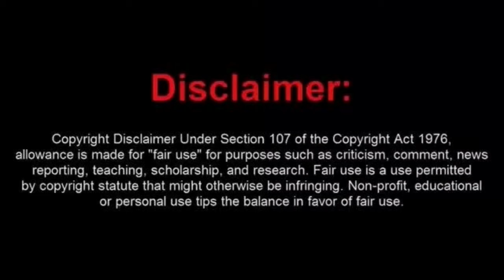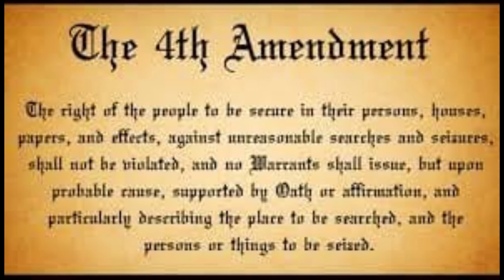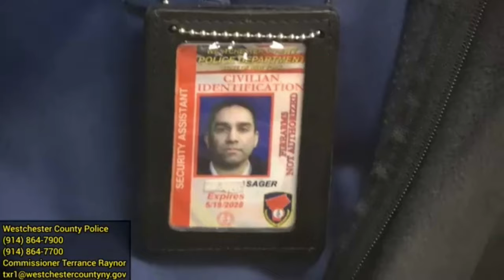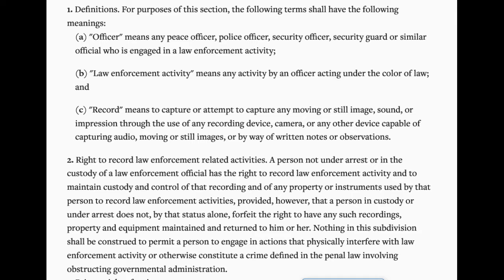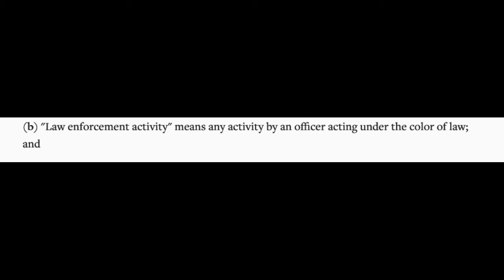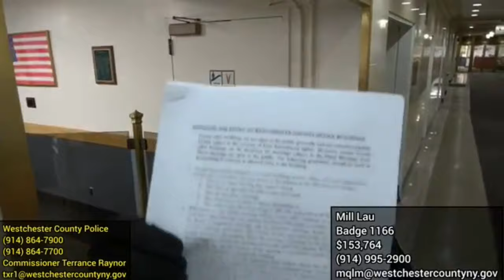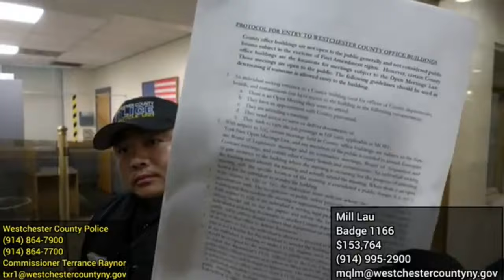Frauditor Gets Booted Out of a Building THREE TIMES